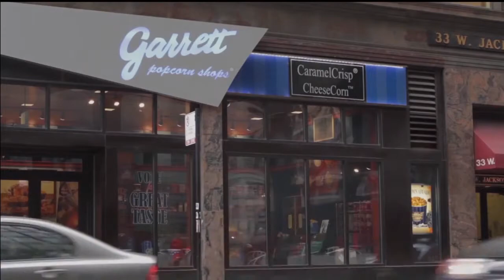Garrett popcorn (Remix)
Make it for my presentation